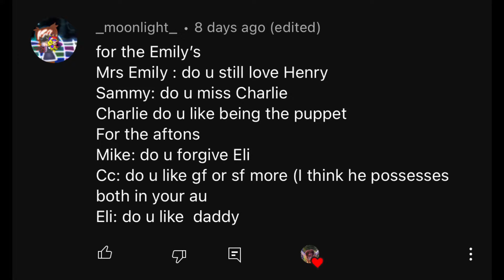Answering your Questions